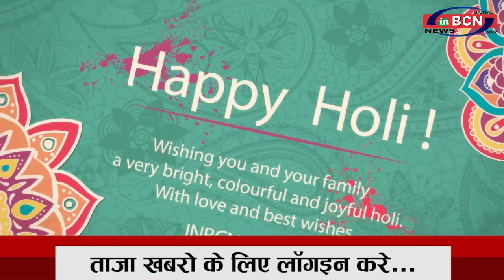बीसीएन न्यूज़ प्रस्तुत करता है होली स्पेशल जुगलबंदी